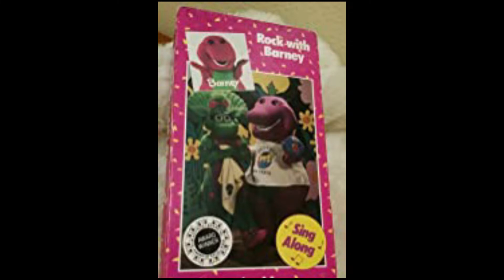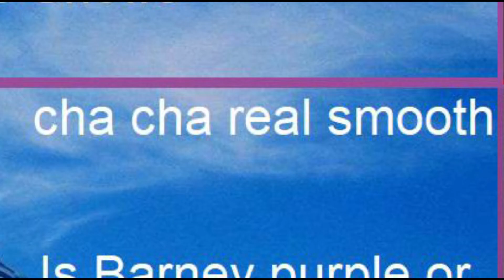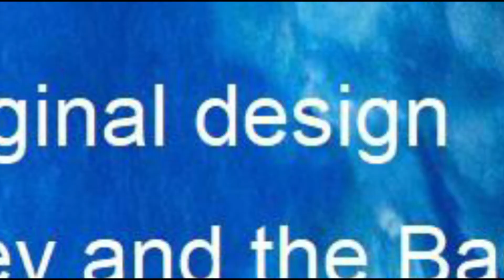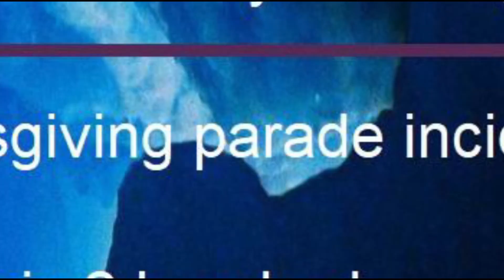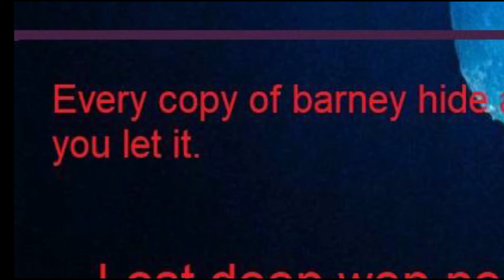O SINISTRO ICEBERG do BARNEY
ICEBERG DO BARNEY COM CURIOSIDADES E ASSUSTADOR